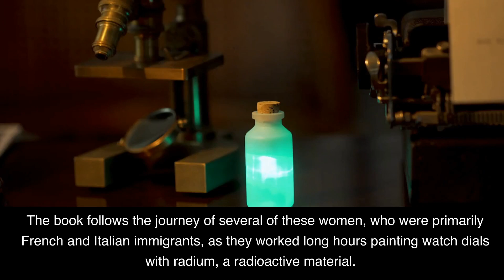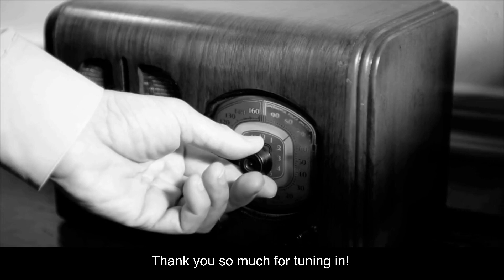The Radium Girls by Kate Moore 2-Minute Book Summary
I love coffee! Please support my channel with a $5 contribution by buying me a coffee This is a 2 minute summary of The Radium Girls: The Dark Story of America's Shining Women by Kate Moore. This book tells the story of the original ‘Radium Girls’, a group of women who worked in radium-dial factories in the early 1900s. Despite being told that the radium was safe to work with, the women eventually began to experience horrific side effects from the radiation exposure. Ignored by the companies they worked for and the government, these women fought for justice and recognition of the damage caused by their radiation exposure. This book is a powerful testament to the strength of the human spirit and the determination of these women to fight for justice.